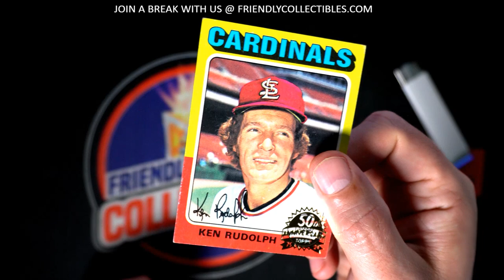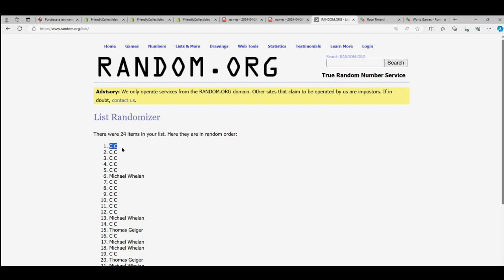2024 TOPPS HERITAGE BASEBALL BOX TOPPER RANDOM ID 24HERITAGE103